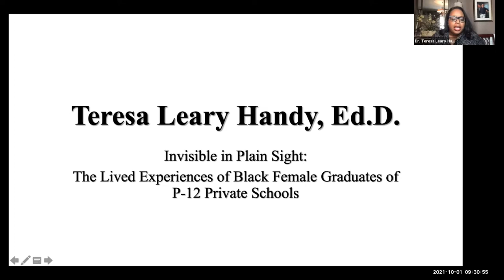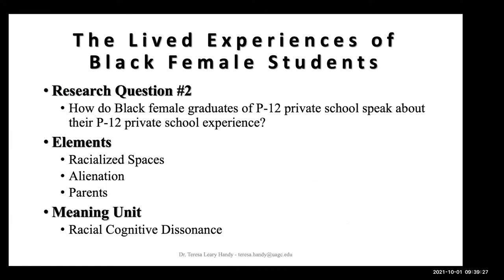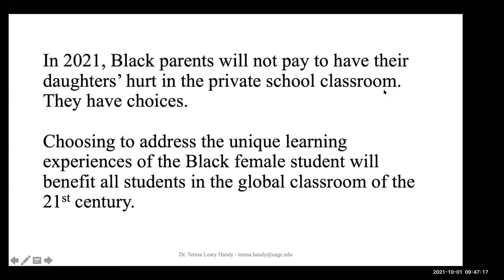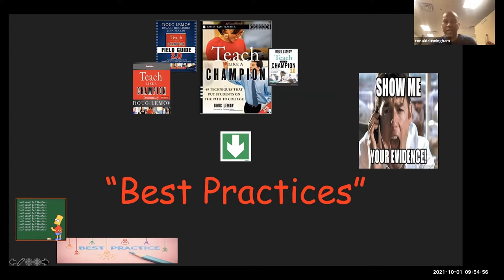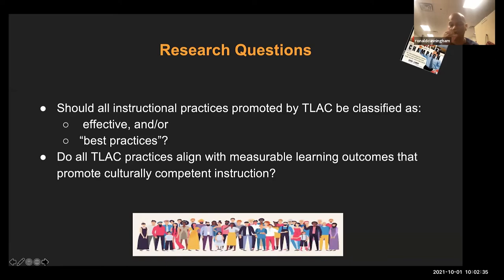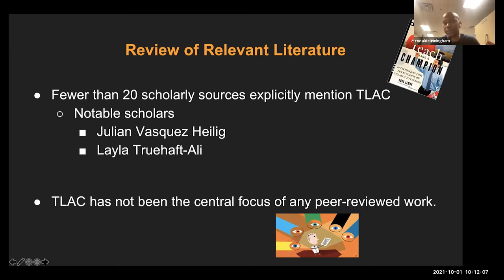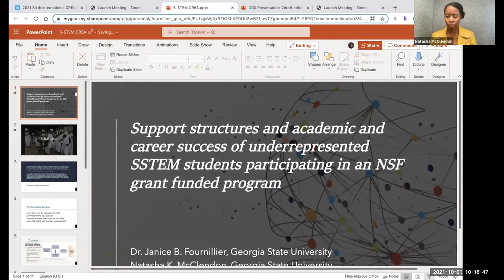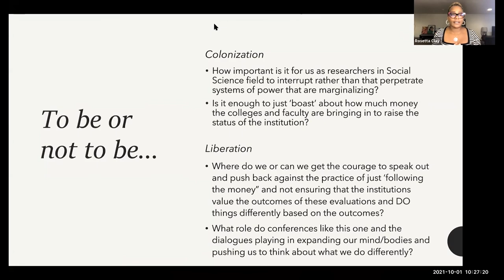CREA Sixth International Conference, Paper session 15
Complex culturally responsive reforms, interventions, and adaptations

Chair Rebecca Teasdale, University of Illinois - Chicago

The Examination of Cultural and Linguistically Responsive Teaching and Learning
Laura Swanlund, Angelique Masellis, Meg Schnoor
Palatine School District 15, United States of America

The Dangers of Teaching Like A Champion for Black and Brown Students
Ronald Cunningham, Ashley Sciacca
Indiana University Purdue University Indianapolis, United States of America

The Lived Experiences of Black Female Graduates of P-12 Private Schools
Teresa Leary Jenkins
The University of Memphis, United States of America